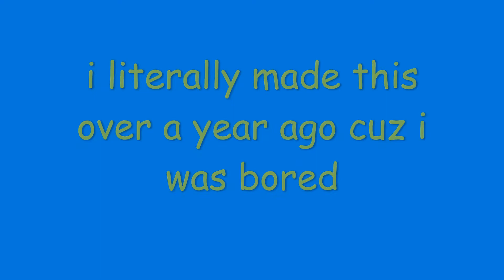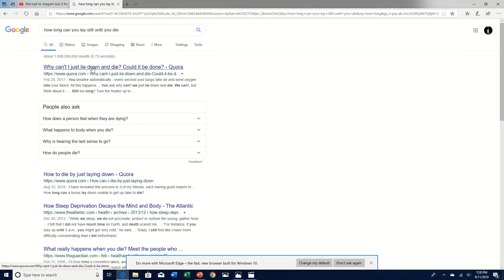trail to oregon but it's terrible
this isn't even funny

[Editing Software: Windows 10 Video Editor]